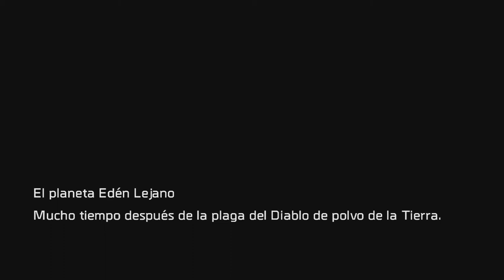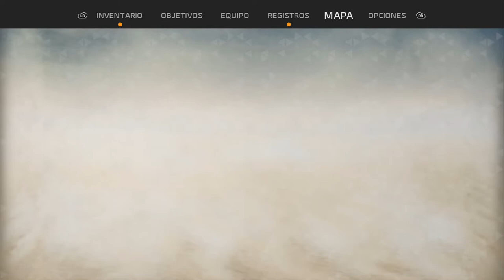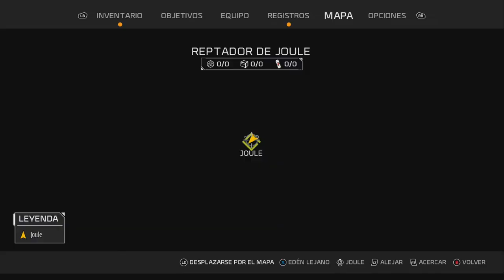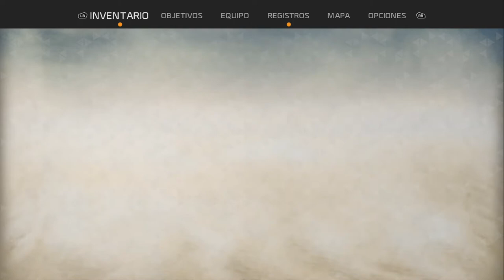Jugando Recore Parte 1: El inicio de un viaje junto a un perro con una esfera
Os dejo mi cuenta de Twitter por si me queréis seguir, ^^.